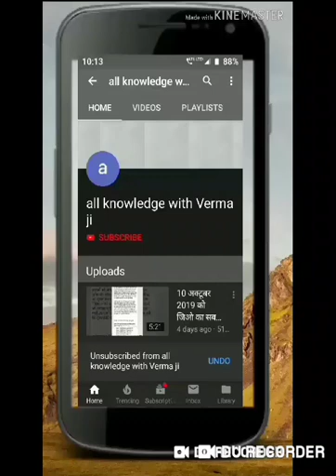दिव्यांग अधिनियम 2016 गाइडलाइन विषय सूची disability act 2016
दिव्यांग अधिनियम 2016. ले8
आज मैं बताना चाहूंगा कि इस अधिनियम में 17 खंड यानी अध्याय हैं और 102 उप धारा अर्थात सेक्शंस मौजूद हैं. प्रत्येक अध्याय की उप धारा अंग्रेजी  के a b c.और हिंदी के ख ग आदि वर्णमाला में वर्णित है.

दिव्यांग जनों को प्रत्येक अध्याय का शीर्षक और उसके बाद उप  धाराओं में उल्लेखित नियमों को ध्यान से पढ़ना वह समझना अति आवश्यक है

जानिए, अध्याय और उप धाराएं.
सबसे पहले अध्याय 1 में है. संक्षिप्त नाम, और प्रारंभ

 अध्याय 2.अधिकार और हकडारिया. जिसमें क्षमता और अविवेध सेक्शन अर्थात उप नियम तीन के (ऐ) से आरंभ

अध्याय 3. शिक्षा. जिसमें शैक्षणिक संस्थानों के कर्तव्य सेक्शन 16 से आरंभ

अध्याय 4. कौशल विकास और नियोजन. व्यवसायिक प्रशिक्षण और स्वय नियोजन सेक्शन 19 की उप धारा एक से शुरु.

अध्याय 5. सामाजिक सुधार, स्वास्थ्य, पुनर्वास, आमोद-प्रमोद. सेक्शन 24 से आरंभ.

अध्याय 6. बेंच मार्क दिव्यांगों के लिए विशेष उपबंध. जिसमें निशुल्क शिक्षा नौकरियों में रिजर्वेशन आदि. सेक्शन 31 ए से शुरू.

 अध्याय 7. उच्च आवश्यकता यानी  अति मदद की आवश्यकता वाले दिव्यांग जनों के लिए उपबंध. सेक्शन 38 की उप धारा एक से आरंभ.

 अध्याय 8 समुचित सरकारों के कर्तव्य और दायित्व. सेक्शन 39 से शुरू.

 अध्याय 9 दिव्यांग जनों के लिए संस्थाओं का रजिस्ट्रीकरण एवं ऐसी संस्थाओं को अनुदान. सेक्शन 49 से आरंभ.

 अध्याय 10. विनिर्दिष्ट दिव्यांग ताऊ  के लिए प्रमाणन. धारा 56 से आरंभ.

अध्याय 11 केंद्रीय और राज्य दिव्यांग सलाहकार बोर्ड एवं जिला समिति.

 अध्याय 12दिव्यांग जनों के लिए मुख्य आयुक्त एवं राज्य आयुक्त. सेक्शन 74a पहले मुख्य आयुक्त.

राज्यों में राज्य आयुक्त की नियुक्ति सेक्शन 79 से आरंभ.

अध्याय 13 विशेष न्यायालय. सेक्शन 84 से.

 अध्याय 14. दिव्यांग जनों के लिए राष्ट्रीय निधि। सेक्शन 86 से आरंभ.

 अध्याय 15 दिव्यांग जनों के लिए राज्य निधि. सेक्शन 88 (a) से आरंभ.

अध्याय 16 अपराध और उसके लिए दंड का प्रावधान सेक्शन 89 से आरंभ.

अध्याय 17. प्रकरण. सेक्शन 96 से आरंभ और 102 पर समाप्त. जिसमें अन्य विधियों का लागू होना वर्जित ना होना
इस तरह दिव्यांग अधिनियम 2016 में 17 चैप्टर और 102 सेक्शंस हैं

दिव्यांगों से जुड़ी खबरें लेट मोटिवेशनल स्टोरी पढ़ने के लिए फॉलो करते रहिए दिव्यांग न्यूज व्हाट्सएप ग्रुप को.

ग्रुप एडमिन के नंबर डिस्क्रिप्शन में दिए हुए हैं धन्यवाद

मोबाइल नंबर इस प्रकार से हैं सत्यम वर्मा मोबाइल नंबर